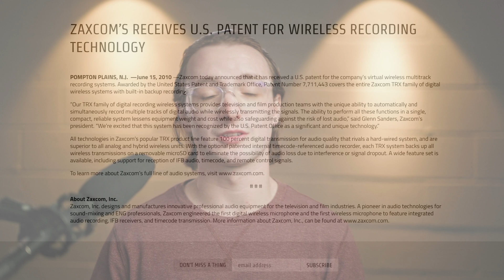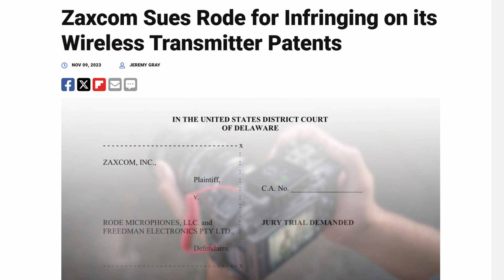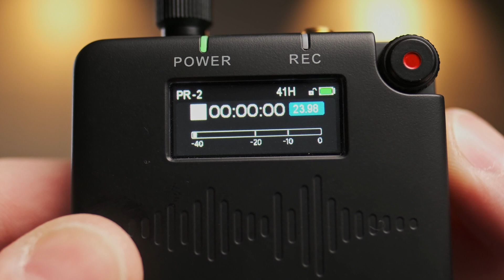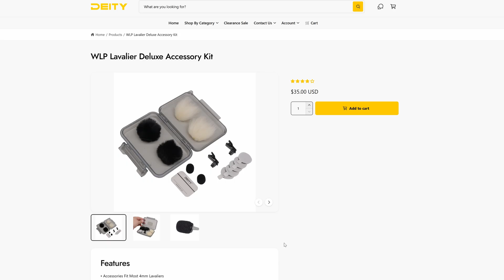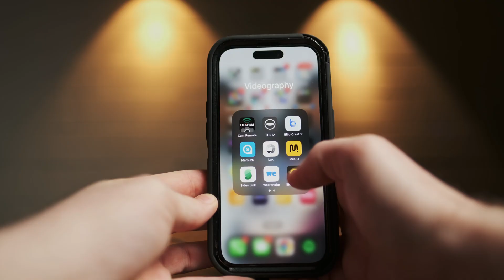32-bit Float On the Go | Deity PR-2 Review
TIMESTAMPS:
0:00 Intro
0:26 What is 32-bit Float?
1:10 32-bit Float Demonstration
1:34 24-bit vs 32-bit Float on the PR-2
2:00 U.S. vs Global Version
3:32 Features
4:28 Powered by AA Batteries
5:20 Micro SD Card Slot Annoyance
5:54 Battery Life/SD Card Space 6:33 3.5mm Input + Output
6:46 Timecode Features
7:21 Other Features
7:59 Included Lav Mic
8:04 Headphone Preamps
9:36 Sidus Audio App
10:45 PR-2 Audio Example
11:18 Final Thoughts

If you want access to great music like I use in my videos, check out SoundStripe